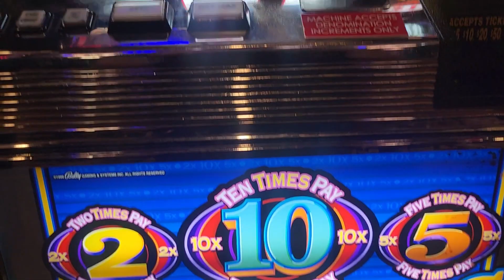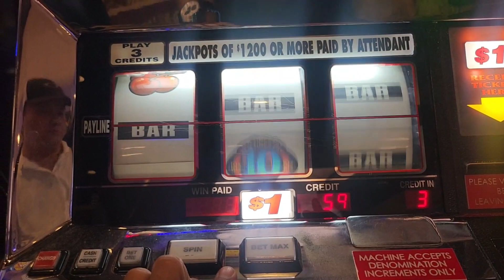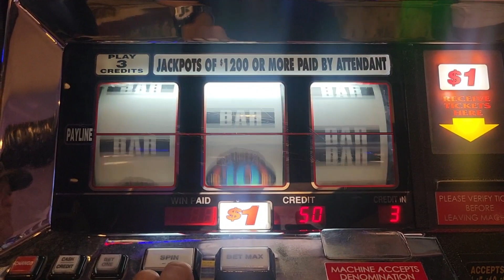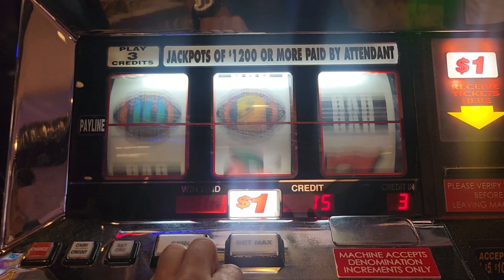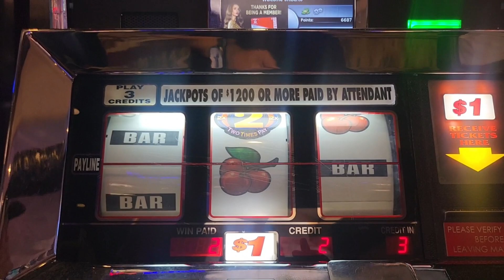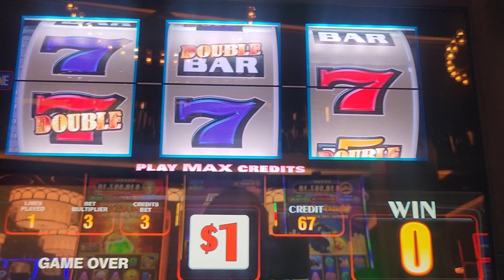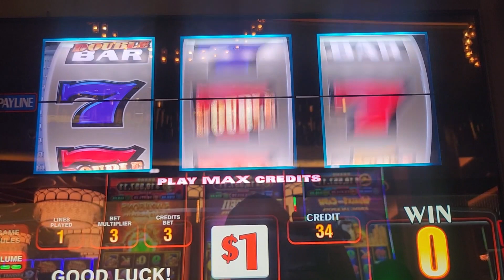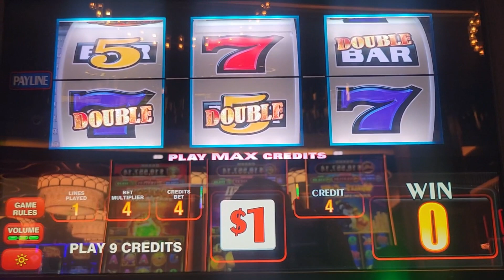My neighbor said, "Don't Follow My Channel," while playing two Bonus Time machines. LOL 🤣🤣🤣🤣🤣🤣🤣🤣🤣